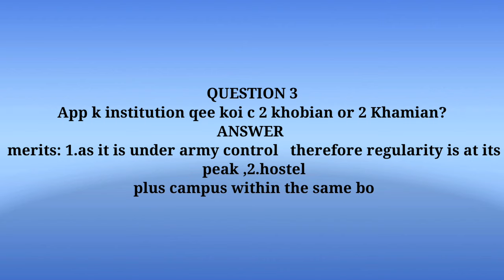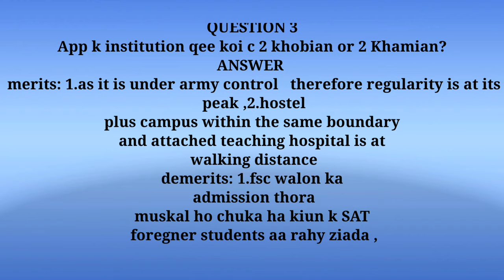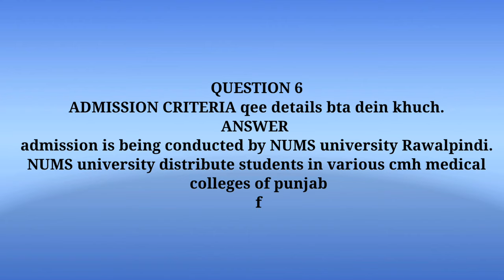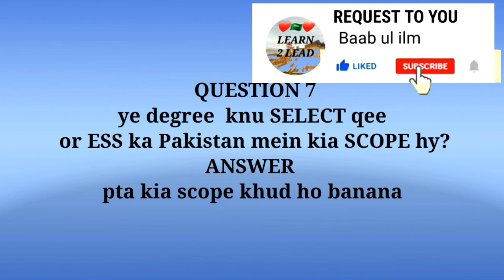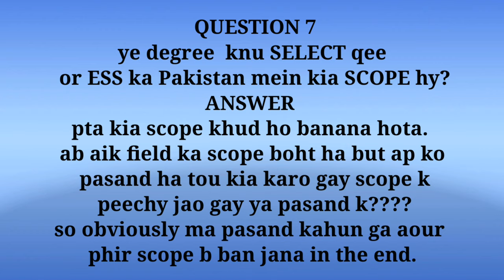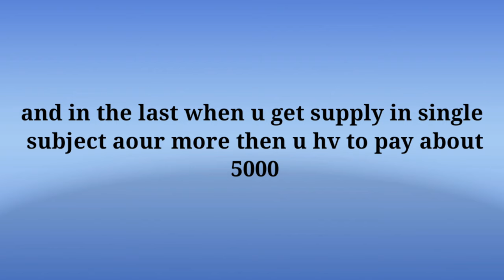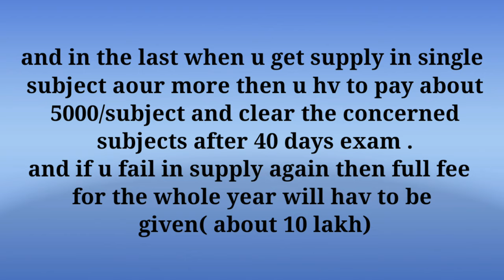MBBS FROM CMH LAHORE AND NOW DOING POST GRADUATION IN GENERAL SURGERY FROM MAYO HOSPITAL LAHORE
ANSWERS OF THESE QUESTIONS

QUESTION 1
App k matric or fs.c Mark's?

QUESTION 2
Kis institution sy KON C DEGREE  kr rhy hein ?

  QUESTION 6
ADMISSION CRITERIA qee details bta dein khuch.

 QUESTION 5
App ka per semester OVERALL ketna khercha hy or DEGREE ketny mein COMPLETE hu jay gayee?

 QUESTION 9
Any two advices to STUDENTS to be successful in LIFE?

 QUESTION 7
 YE DEGREE knu SELECT qEE or ESS ka Pakistan mein kia SCOPE hy?

QUESTION 4
App k institution KIA HY

 QUESTION 10
App k khayal mein kis Field ka SCOPE aj qal sb sy ziada hy.?

QUESTION 8
STUDENTS K NAQAM HOONY QEE 2 WAJO HAAT ?

 QUESTION 3
App k institution qee koi c 2 khobian or 2 Khamian?